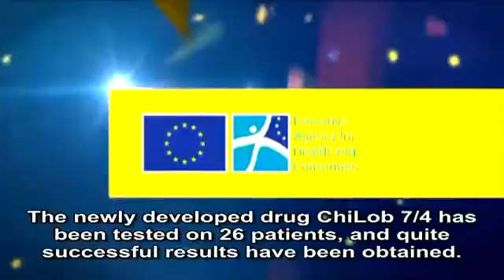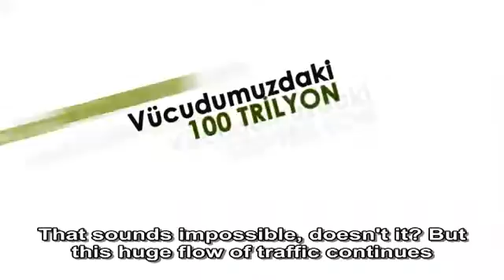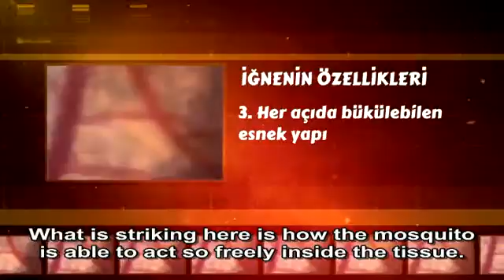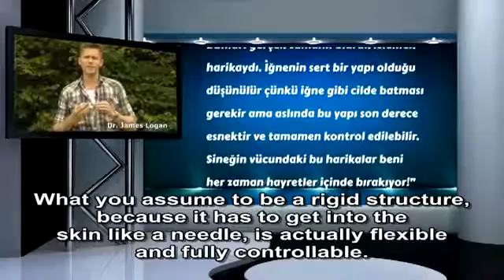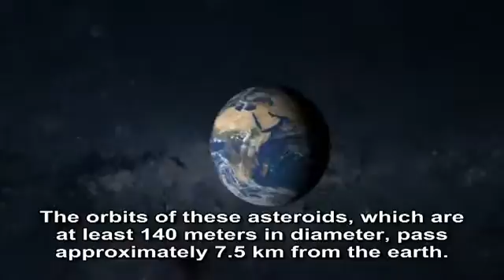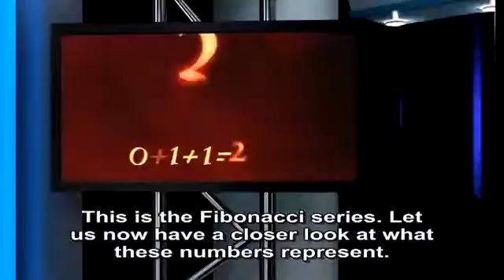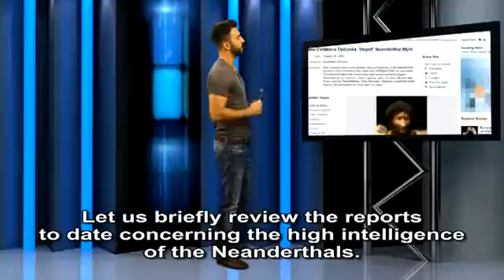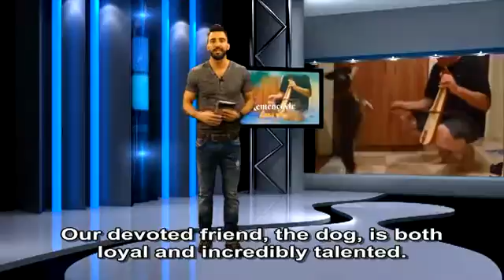Amazing Science - 1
Amazing Science 1PRESENTER: Welcome to the first part of Science Today. In this program we will be reporting on the latest developments from the world of science and technology. We have spoken with experts on a range of fascinating subjects, from new techniques developed in the fight against cancer and newly discovered animals species to asteroids approaching the Earth and fossils dating back millions of years.Before moving on to our reports, let us remember the words of Hazrat Ali; “Science raises the lowly, but ignorance brings down the lofty.”Now let us set on this month’s tour of science in order for us to raise our mental horizons.- A new drug in the treatment of cancer … The drug ChiLob 7/4 developed by British scientists works in a different way to traditional cancer treatments. To date, scientists have generally adopted methods that target the cancer cell. The aim of this new drug, however, is to strengthen the body’s immunity that is weakened by cancer cells and this to allow the body to fight the cancer cells themselves.PRESENTER: As you know, the immune system is one of the most intelligent systems in our bodies. When a cancer cell starts multiplying, the body’s defense systems immediately go into action. Macrophages and T cells start destroying the cancerous tumor at great speed and with huge organization, before the person concerned is aware of anything. They generally succeed in that task. However, in one sense, cancer cells are anarchists. They recognize no rules. They constantly try to multiply and to enter other parts of the body by infiltrating the circulation and lymph systems. At that point, external intervention is required.- The newly developed drug ChiLob 7/4 has been tested on 26 patients, and quite successful results have been obtained. The EU has therefore announced that it is setting aside 5 million euros for the scientists in the study.PRESENTER: The aim of this new drug is to restructure the functioning of the marvelous defense system in our bodies. In one sense it adds more effective techniques to the body’s defensive strategies, suited to the potential of the enemy. Prof. Martin Glennie, the oncologist in charge of the laboratory studies, said that cancer cells could be targeted by increasing immune cells through vaccination.PRESENTER: Our next report concerns a new technology that may give rise to very positive outcomes in treating cancer; a super-fine camera capable of visualizing a single cell.- A new age had already dawned with the development of therapeutic techniques for examining the interior of the body through endoscopy using a mini-camera. Now scientists have gone one step further and have managed to create these mini-cameras as thin as a single hair. Thus super-thin camera will make it possible to also examine the brain. The technology developed by Joseph Kahn, a Stanford University professor of electrical engineering, and his team can show the glorious structure of the body’s cells at the micro level on screens, at very high resolutions.So what are the advantages of this camera? We asked the Turkish brain surgeon Dr. Oktar Babuna what advantages this new technology camera offers for brain surgery.DR.OKTAR BABUNA INTERVIEW: In addition to gaining doctors time in the diagnosis and treatment of diseases, it also reduces the risk of error to a minimum. Because the difference between this camera and previous technologies is the ability to visualize a single cell independently.There is a glorious and extraordinary activity inside of our cells, which are approximately 1/1000 of a millimeter in size. Some 500 molecules pass in and out of the membrane around the cell nucleus alone. Let me give a comparison so we can better grasp the complexity of the traffic. Imagine 500 vehicles a second passing both ways through a freeway toll booth. But this happens so flawlessly that none of these 500 vehicles a second ever collide, obstruct one another or b...